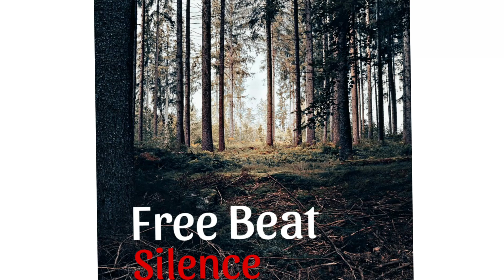FREE BEAT | Piano Sad Type Beat "Silence" - Byron Beats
BPM - 90
Key - Gm

**all tags removed after purchase**